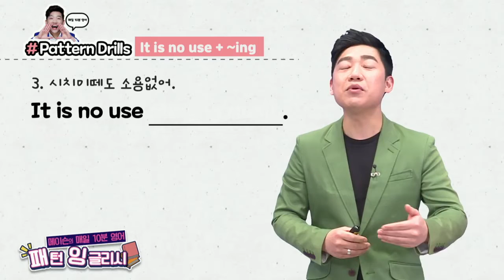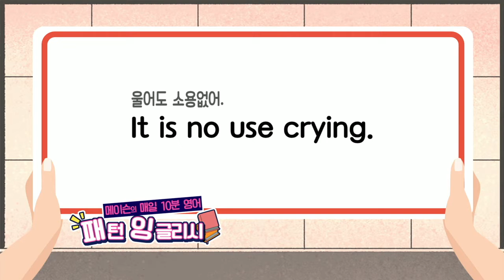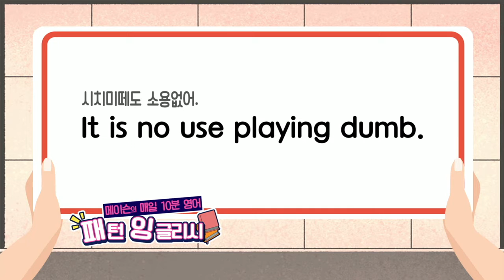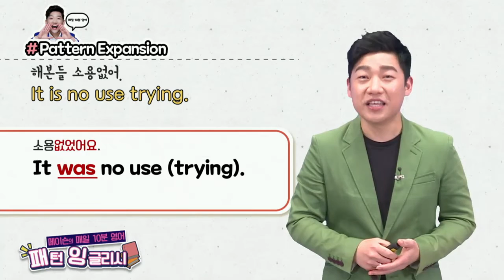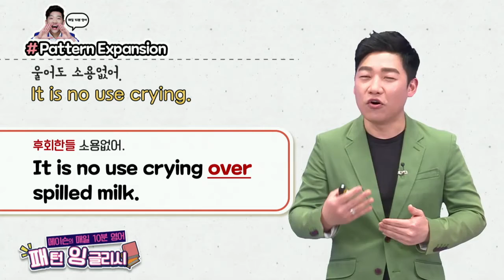매일 10분 영어- 메이슨의 패턴 잉글리시 Unit 67 시치미떼도 소용없어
Unit 67  시치미떼도 소용없어